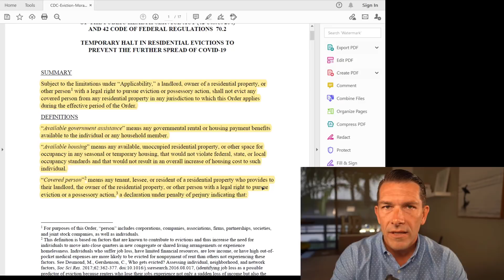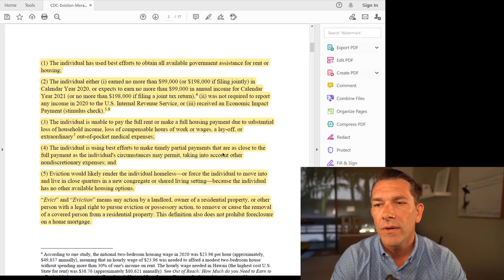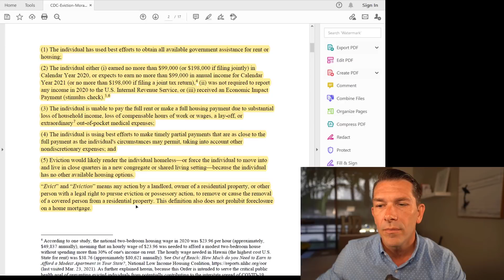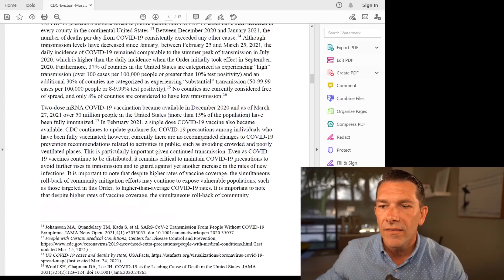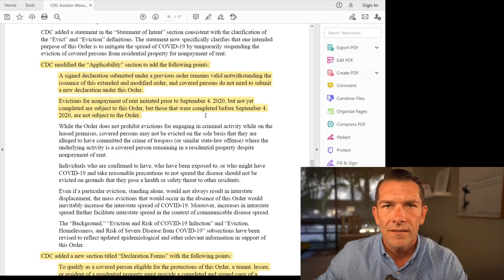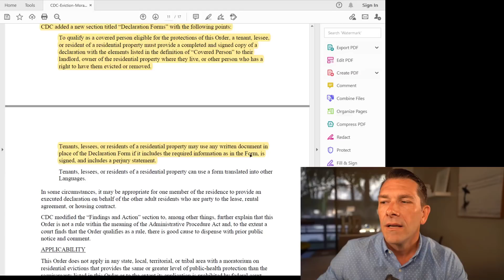Eviction Moratorium Extended Until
The CDC has once again extended the eviction moratorium pushing it out an additional 3 months.  When the eviction moratorium expire?  What should you do if you're in a position to be evicted?  How do you take advantage of the rental relief money that was allocated in the stimulus packages?  In this video, we discuss the CDC Eviction Moratorium Extension and what you are required to do as a tenant in order to avoid eviction.

How do you think the eviction moratorium extension will affect the housing market?  How long do you believe they will continue to extend the eviction moratorium and how will this ultimately affect the housing market 2021?

Do you have questions about Real Estate?  Want to get connected with a Top Producing Real Estate Agent or Mortgage Professional in your market?